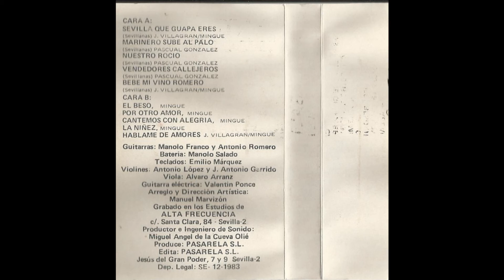Salmarina Vive la noche Cassette 1983 02 Marinero sube al palo